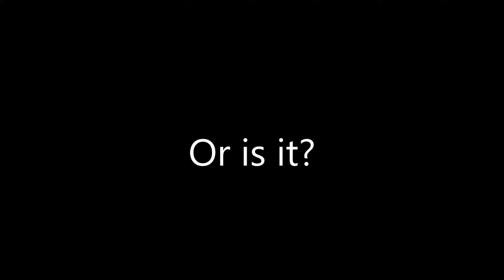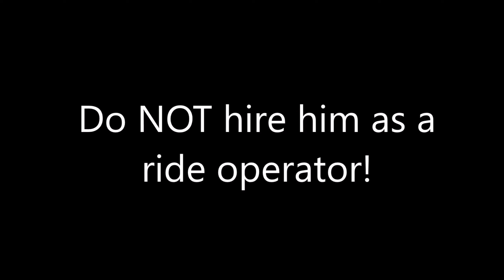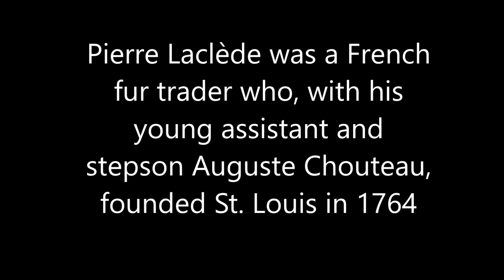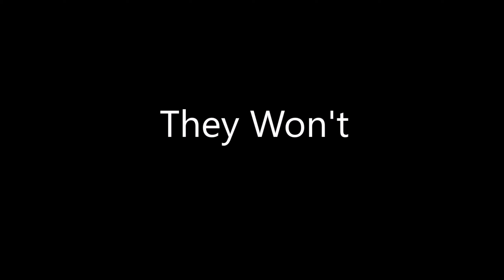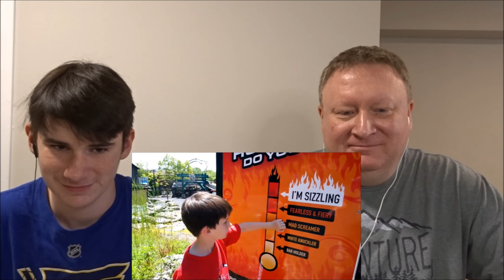The Six Flags Show: Why is this so Popular?